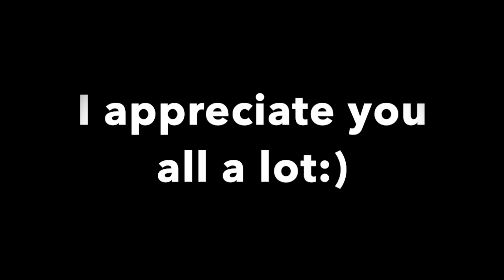Backyard Pond ep 2 (GSP)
This video is the second episode of the Backyard Pond series. I take my Sister's boyfriends German Shorthaired Pointer fishing and then did a little hometown backyard fishing.

Fitness content coming soon!
I hope you all enjoyed, love you all members of gang.